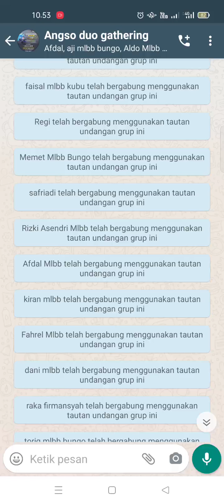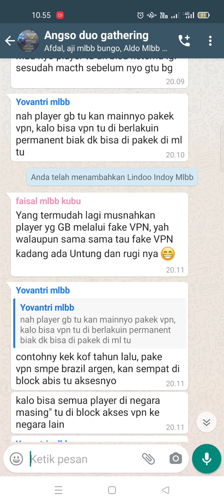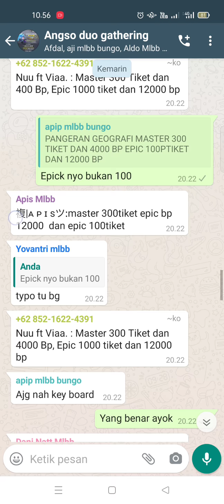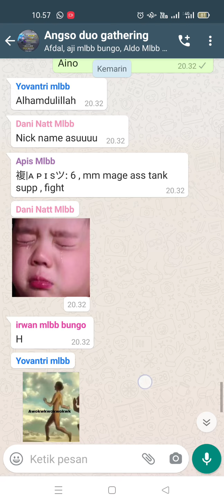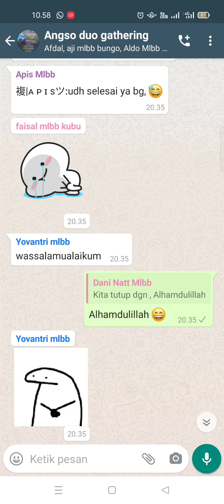gathring akhir season angso duo mlbb muara bungo